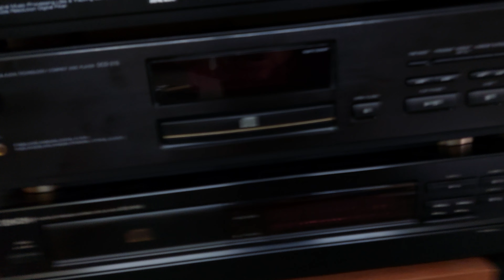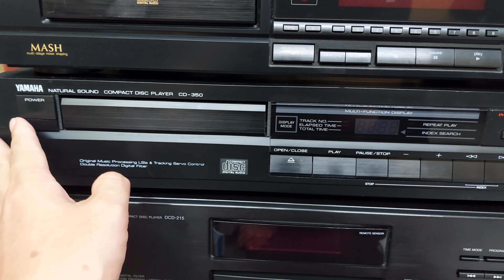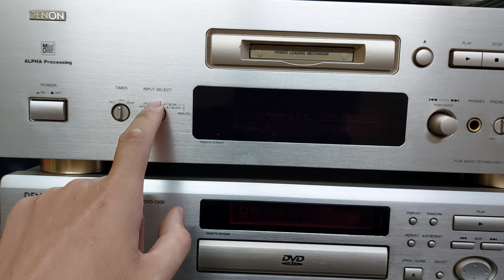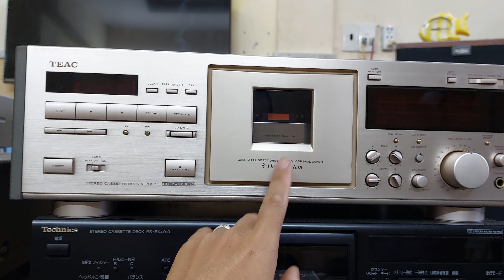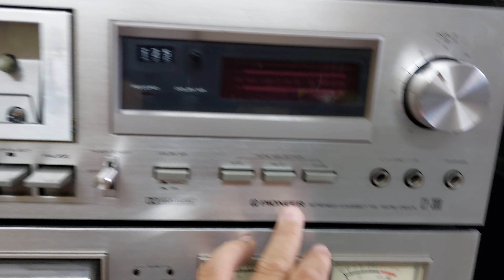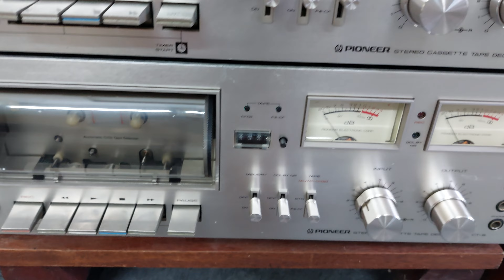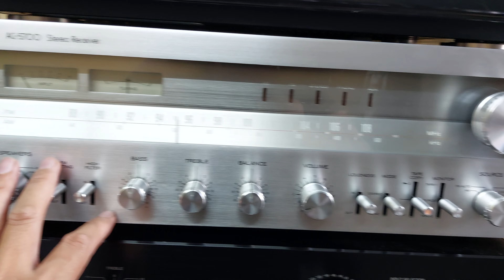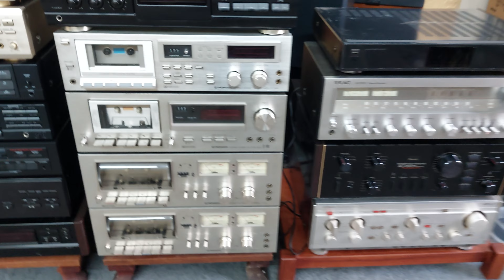31/12 shop có 18 món tri ân tới quý khách hàng giá tốt trong 2 ngày 31/12 và 1/1/2024 📲0907223269